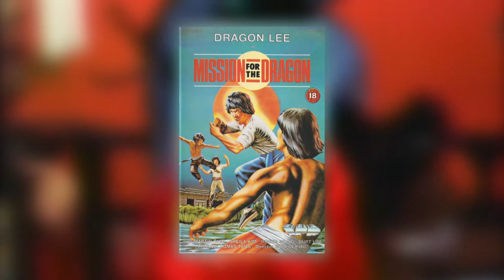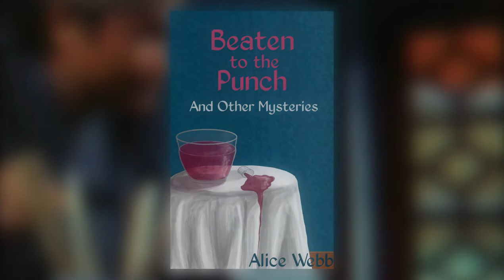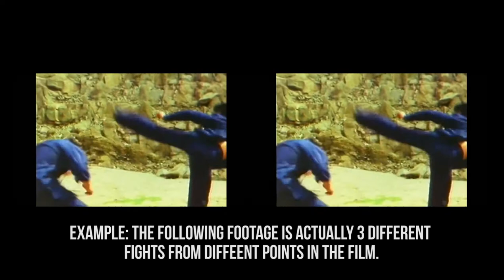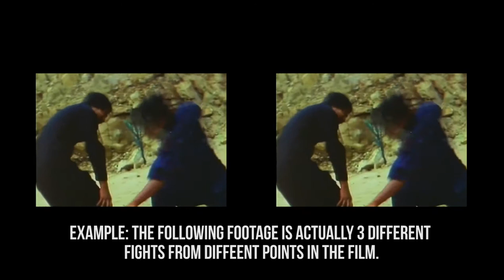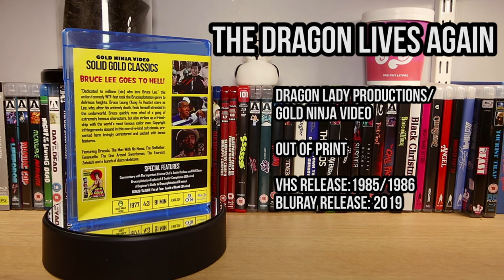The Dragon Lives Again (Deadly Hands Of Kung-fu) (1977) - TYTD Reviews (Redux)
This week! we officially close out our 5th anniversairy and im taking it back to the old school because im an old fool whos so cool. YES! for the FINAL TIME pinkie promise double dip swear (unless they put out a widescreen cut in the future) I'll be revisiting the review that started TYTD Reviews. 1977's "The Dragon Lives Again" also known as "Deadly Hands of Kung-fu. and this one was quite an emotional revisit so I hope i've done it justice this time with the redux.

SO JOIN ME! As I get sent to purga-hell...it's basically earth but with red skies and 200% more quarries. oh...and fictional characters exist and are real here to. it's not quite as "eternal damnation"-ey as hell...but not quite as boring as purgatory. its...well i'd give it 3 on tripadvisor...could be better...and its even worse now all gamblings been outlawed and James Bond is dead. but y'know...I can just about manage as long as the all naked bath houses keep open, the food is decent and I have characters like Popeye and Emmanuelle to keep me company! I probably wont come here again though...well not unless purga hell gets a widescreen upgrade. So join me! as I tackle this Chi Lo, Bruce Leung Masterpiece!

Contents:
00:00 - Intro
00:04 - Overview
00:44 - A Brief History of Brucesploitation
03:20 - The Plot
11:46 - How I First Found This Film
12:00 - The Script
15:42 - Who Wrote/Directed This?
17:11 - The Direction (Aspect ratio issues)
19:50 - The Cine
20:30 - The Fight Choreography
22:18 - The Performances
24:05 - The Soundtrack
25:09 - The FULL Release History
32:16 - Final Thoughts
33:05 - Credits

If you'd like to keep on top of my latest reviews, blogs and other fantastic things then you can find much much more at my website here:

And if your new here why not check out my "Beginners guide" playlist featuring some of my all time best reviews!:

Synopsis:
After his untimely death, Bruce Lee (Bruce Leung Siu-lung) wakes up to find himself in the royal court of the "Underworld". Here he meets the King of the Underworld along with his subjects. Upon questioning The King's power, the king demonstrates his displeasure by shaking a pole that can cause an earthquake through the Underworld, which gives Bruce pause.

Afterwards Bruce goes to a restaurant, where he meets and befriends Kwai Chang Caine from the TV show Kung Fu, Fang Kang from One-Armed Swordsman and cartoon sailor Popeye. He also encounters a criminal mob consisting of Dracula, James Bond, Zatoichi, and Clint Eastwood, who, as of late, have been terrorizing the denizens of the afterlife. the criminal mob of pop culture characters, who also includes with The Godfather, The Exorcist, and Emmanuelle, is revealed to be planning a coup to take over the Underworld. Among their schemes, the characters send Emmanuelle to have energetic sex with the womanizing King in the hopes that he will have a heart attack. Bruce Lee discovers a set of written documents that his opponent was carrying as proof of the movement against the King. Upon revealing the documents to the King, he expresses gratitude, promoting Bruce as the captain of his bodyguard. - Wikipedia